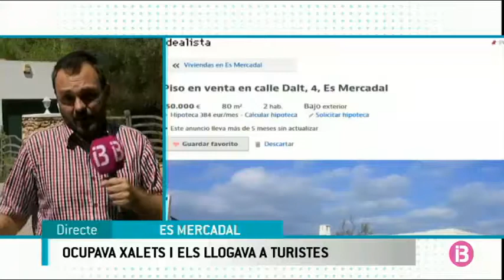El jove traficant detingut llogava xalets que havia ocupat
La policia nacional ha detingut un jove que transportava droga des de Menorca. Va botar del ferri on viatjava per fugir. Però la història no acaba aquí. Resulta que a més de traficar amb droga, entrava dins cases de Menorca, les ocupava, i les llogava a turistes.